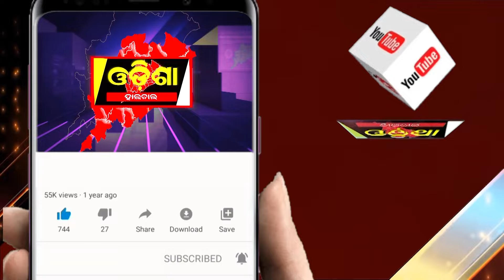ଲୋକସଭା ପ୍ରାର୍ଥୀ ହେବା ପରେ ବଳଭଦ୍ର ମାଝୀଙ୍କ ମୁଁହରୁ ଦୁଇପଦ || Odisha Halchal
ଲୋକସଭା ପ୍ରାର୍ଥୀ ହେବା ପରେ ବଳଭଦ୍ର ମାଝୀଙ୍କ ମୁଁହରୁ ଦୁଇପଦ